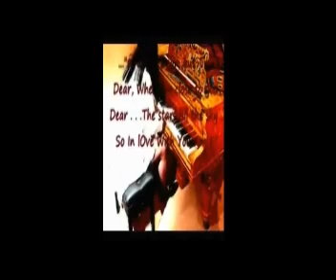Mein Bechstein Spiegmann "LILIEGEL' " : "Mein .ad lorem ipsum - lik how tell iim u luv ihiim?.." FS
birth of venus  / es emerold isle Snt Helena  . / AH  mein .  GoTT 1 .
   " susan boyle . . . . .     . es PAVrotty es guy SING lik monstre MOR que PUCH ini?"
(susan): "    /  ?   /   "  .

FERNANDO RAY: ''LILIEGEL' (LILEGELD)' (LILYGIRL) (LILYLION) composed from Pyotr Illyich Tchaikowsky arrangment & Cole Porter these thing for the love of my girl feature: Strand bell
 ~ Spiegmann Radio Room ~
{Bechstein Carnal So 3.wmv} spiegmann
Bechstein
"Mein ad lorem ipsum u wan marry herr Mistre sje find ane moor REEL luv . . i meen, Grand es worth nothing. . . . LES mothing  a Lily esMoooor . .  " - (Francesca)

"  . ..ad     . ?  - ipp  some?  . . .es Carnal? . . ."

" like Horovitx   'xxx'  HITory . ..  n  e HEtrroy . . Sie / ihre sind ALLE Geschichte" - thers AL hitory . . . . ijhmm . . like . . .like: tell him you luvv hiim  . . gessm   . .? ." (Francesca)

: " HIT Tory? - 'So In L9VE' - Cole Porter?  HITVTORY???"

"like  . . .LIKE,,, jaHR  Drei-undred-a- fiffti pound mit El Ritz . ."
" . .month . ." (affirm.)
"nicht . .. nite . . .NITE, sONNenschein"
              Spiegmann Radio Room

: " er  . ..u dos piro ettes?"
 . . . Tchaikowsky: symphony/ symphony / Romeo & Juliet' overtura / .Thjema  Piano Concerto 1 Bb/
drkt fenrando ray
  grantham